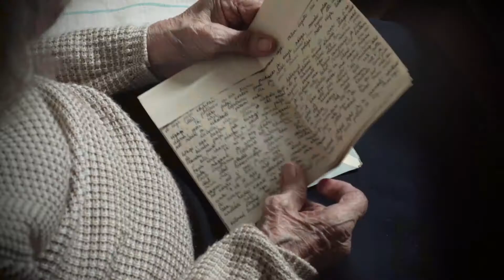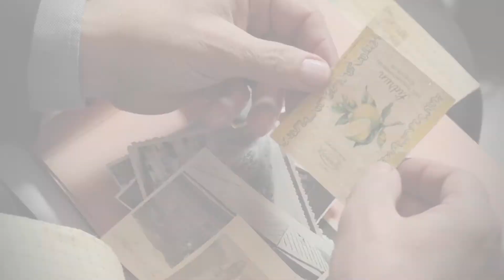Kogu Me Lugu treiler ENG